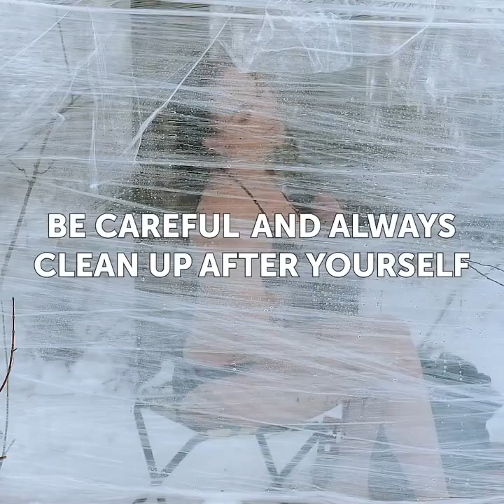How To Survive In The Wild || Bushcraft And Camping Hacks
TIMESTAMPS:
00:04 Useful camping hacks
05:03 How to filter water
07:51 Outdoor toilet
11:20 Outdoor cooking ideas'